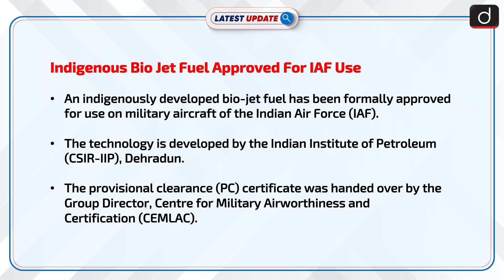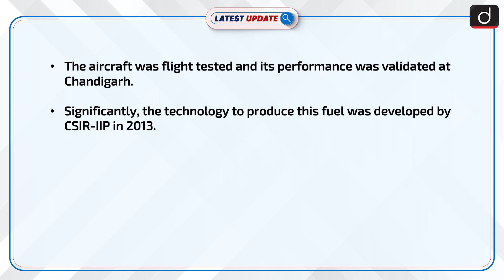Indigenous Bio Jet Fuel Approved For IAF Use : Latest update | Drishti IAS English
An indigenously developed bio-jet fuel has been formally approved for use on military aircraft of the Indian Air Force (IAF).The technology is developed by the Indian Institute of Petroleum (CSIR-IIP), Dehradun.The provisional clearance (PC) certificate was handed over by the Group Director ,Centre for Military Airworthiness and Certification (CEMLAC).